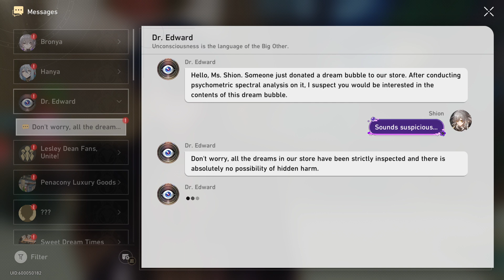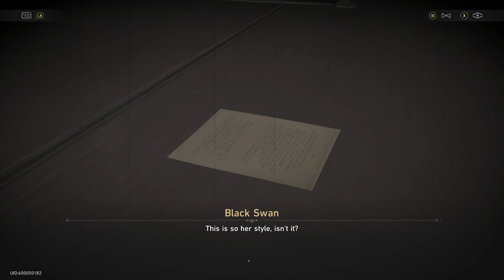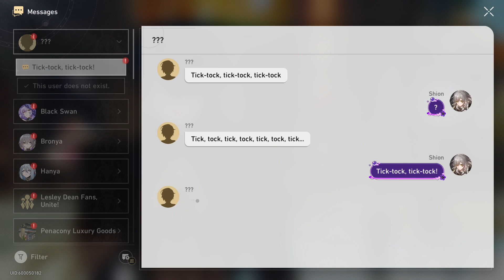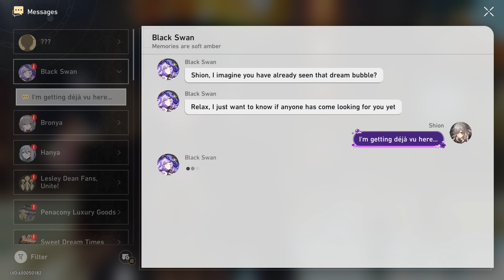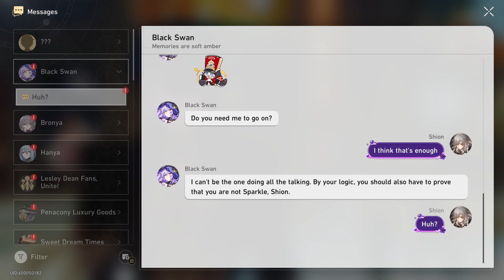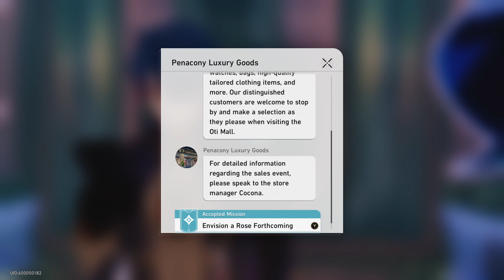Black Swan and Sparkle's Story | Hanu Event - Honkai Star Rail #65 [No Commentary]